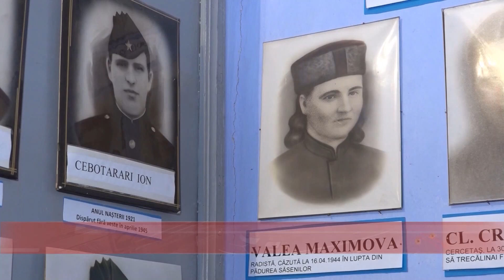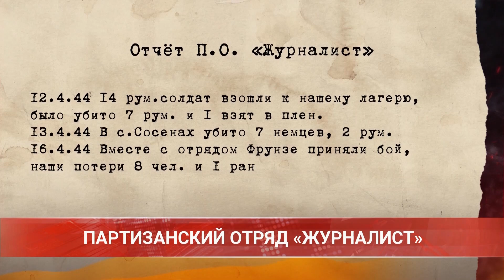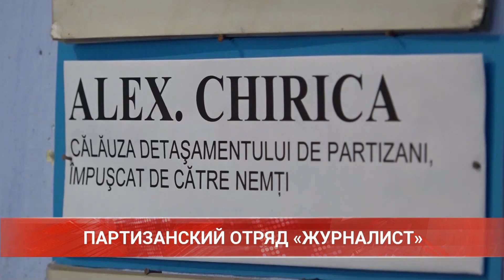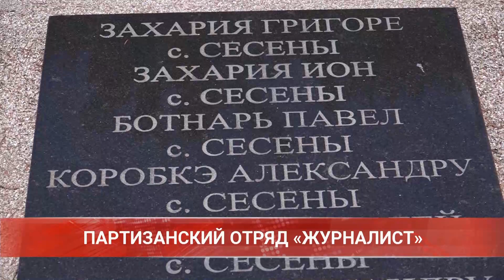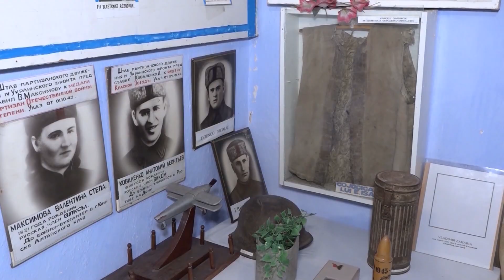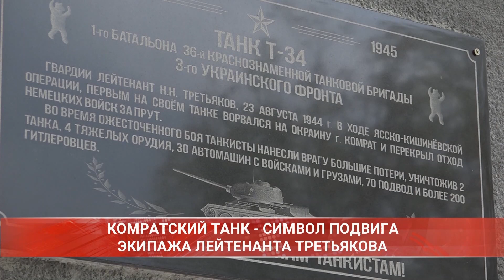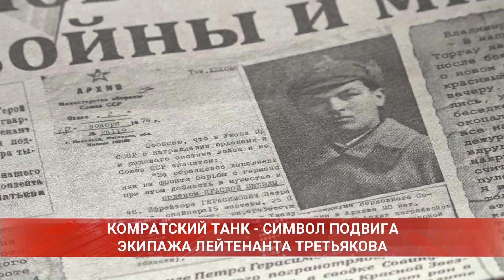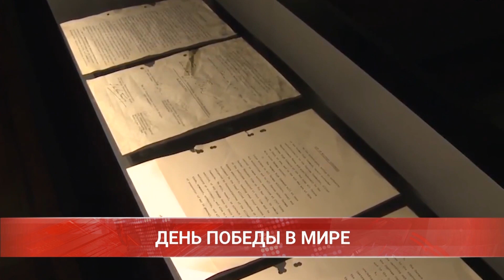2019-05-09 | 14:00 Новости на Центральном Телевидении